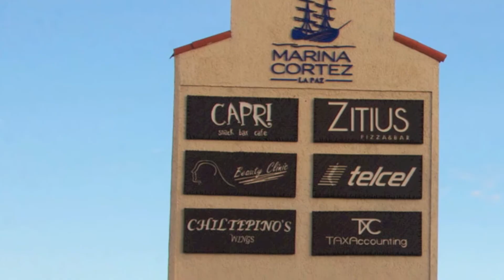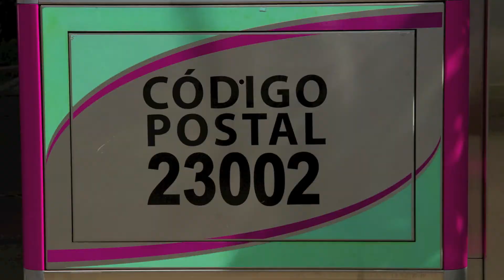Finest Marina in La Paz - Marina Cortez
Marina Cortez is the newest and most modern marina in Mexico. It was designed by experienced boat owners and marine architects that visited marinas in every major port in the world, reviewing every detail, from the width of the docks, to the placement and quality of the materials.
Sheltered by a tranquil cove in the bay of La Paz, Baja California, Marina Cortez can accomodate the largest vessels. From speedboat to super-yacht, our marina offers the finest destination for the discerning owner and skipper.
You'll luxuriate in a level of service and comfort that goes beyond other marinas.